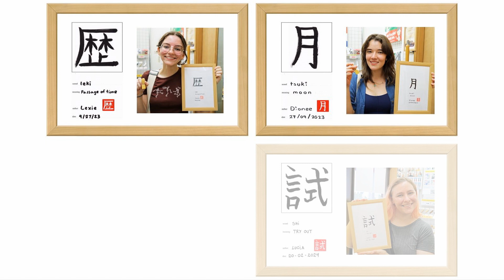Have you ever written a kanji with a brush pen? It will definitely be an impressive experience!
The total fee is 11,000 yen per person. (including tax)
This event will take around 1 hour.
Please understand that we will prioritize customers with prior reservations.
We are a long-established hanko specialty shop in Tokyo, which was founded in 1921.